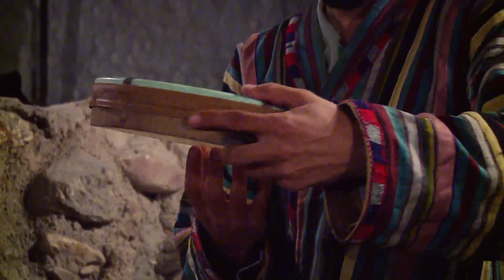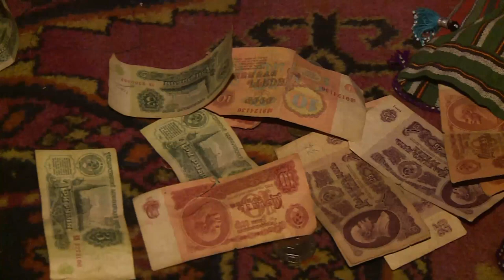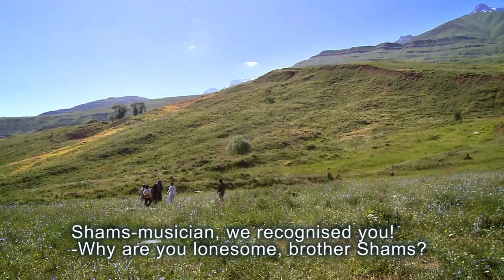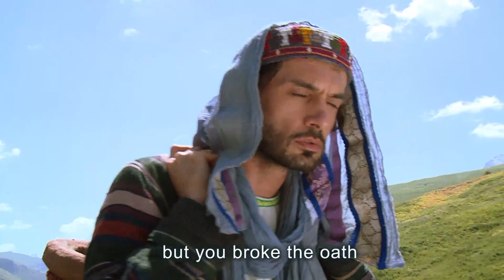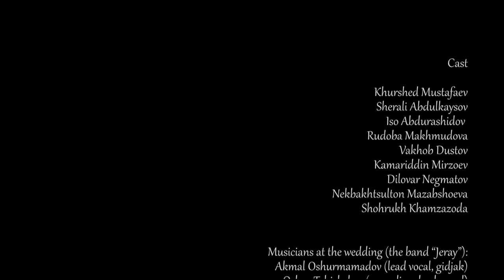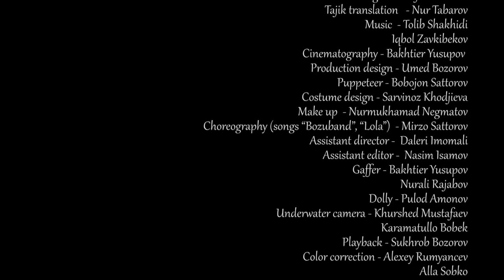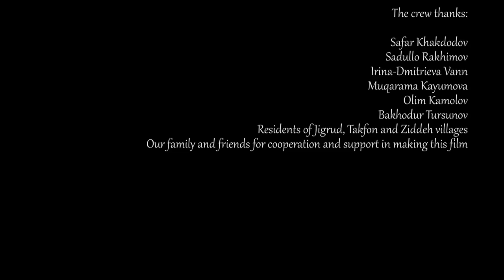TASFIYA, a Tajik film / таджикский фильм ТАСФИЯ Шарофат Арабовой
SYNOPSIS
More than 50 years back in a stony set of a remote mountainous village somewhere in Tajikistan the lovers called Shams and Mekhri traveled. Mekhri pulled by a transient eclipse broke an oath of marital faithfulness that overnight transformed Sham's existence into a farcical puppet show, leading to a murder of his spouse. Unable to take the burden of the committed sin, Shams chose the path of repentance trying to cleanse his fault by serving people that's followed by the meeting with his own "Ego".

Produced by VARD SIMO
Country and year of production - Tajikistan, 2014
Directed and edited by Sharofat Arabova
Original story and script by Timur Zulfikarov
Cinematographed by Bakhtier Yusupov
Sound design by Olim Utamishev
Production design by Umed Bozorov
Costume design by Sarvinoz Khodjieva
Make-up Artist -  Nurmuhammad Negmatov
Assistant director  - Daleri Imomali
Colorists - Alexey Rumyantsev, Alla Sobko
Cast: Khurshed Mustafoev, Sherali Abdulkaysov, Iso Abdurashidov, Rudoba Makhmudova, Vakhob Dustov, Kamariddin Mirzoev, Dilovar Negmatov, Nekhbahtsulton Mazabshoeva, Shohruk Khamzazoda, Feerooz Khasanov.

Синопсис:
Более 50 лет назад где-то в каменистых декорациях затерянной в горах таджикской деревни путешествовали влюбленные Шамс и Мехри. Мехри, увлекаемая минутным помутнением нарушает клятву супружеской верности, что за ночь переворачивает жизнь Шамса, превращая ее в балаганный кукольный театр и приводя к человекоубийству. Не в силах выносить бремя совершенного греха, Шамс становится на путь раскаяния и своим служением людям пытается искупить вину, что сопровождается встречей с собственным «Я».

Продюсер – ВАРД СИМО
Год и страна производства - Таджикистан, 2014
Режиссер-постановщик и монтажер - Шарофат Арабова
Автор сценария – Тимур Зульфикаров
Оператор – Бахтиер Юсупов
Музыка Толиба Шахиди и Икбола Завкибекова
Звукорежиссер – Олим Утамишев
Художник-постановщик – Умед Бозоров
Художник по костюмам – Сарвиноз Ходжиева
Художник по гриму - Нурмухаммад Негматов
Ассистент режиссера – Далер Имомали
Колористы - Алексей Румянцев, Алла Собко
В ролях: Хуршед Мустафоев, Шерали Абдулкайсов, Исо Абдурашидов, Рудоба Махмудова, Вахоб Дустов, Камариддин Мирзоев, Диловар Негматов, Некбахтсултон Мазабшоева, Шохрук Хамзазода, Фируз Хасанов.